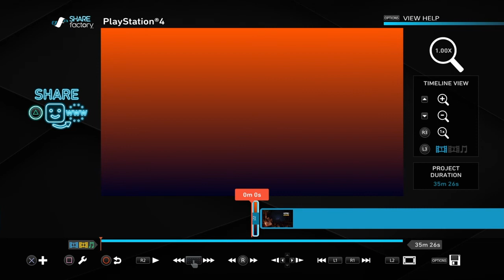Metro Last Light | Let's Play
Today, i'm playing the other game in the series of metro games known as Metro Last Light. I really enjoyed playing it, and you should totally check it out if you can.